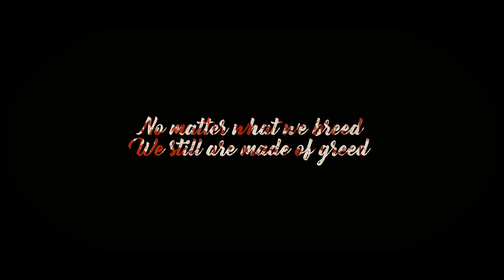Debbaku Tha Dongala Mutha Movie Motion Poster | Sacha | Sudheer Chintalapudi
Watch Debbaku Tha Dongala Mutha Movie Motion Poster